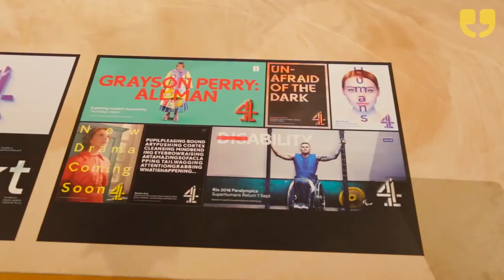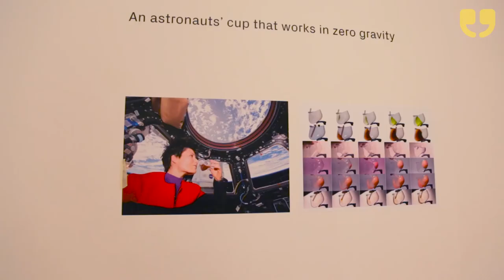'Beazley Designs of the Year' Showcase at The Design Museum brought to you by WinkBall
WinkBall presenter Laura Mckenna was at the stunning event to capture the experience and the importance of celebrating innovative designs.
We spoke to Jan Hobel (architect), Nadja Swarovski (executive at Swarovski Crystal Business) and other fans there to support innovative designs.